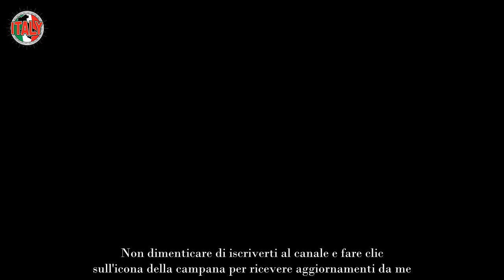Pippo Baudo, il triste annuncio in diretta tv emoziona tutti “Sta male”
Pippo Baudo è finito al centro dell’attenzione con un colpo di scena che preoccupa i fan. Lo storico conduttore sembra stare male, cosa sta succedendo.

86 anni, volto intramontabile sulla scena televisiva italiana, storico presentatore. Pippo Baudo nel corso della sua lunga carriera costellata di successi ha scritto la storia della tv. Amatissimo dal pubblico, le sue condizioni preoccupano i fan.